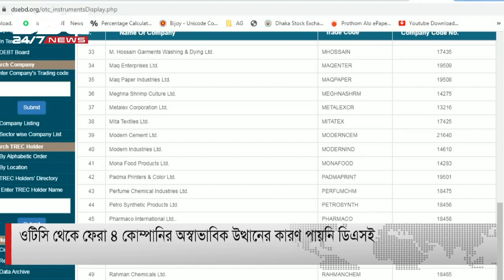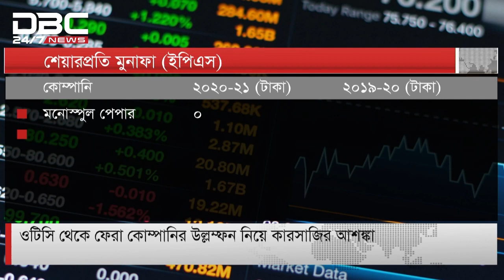পুঁজিবাজারের চার কোম্পানির শেয়ার দর ২৫ দিনে বেড়েছে ২৮৯%